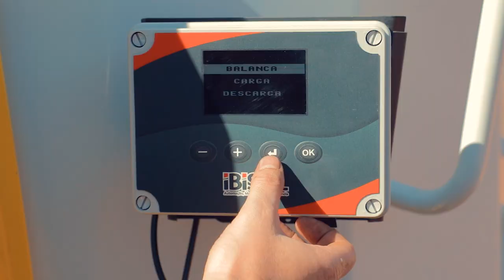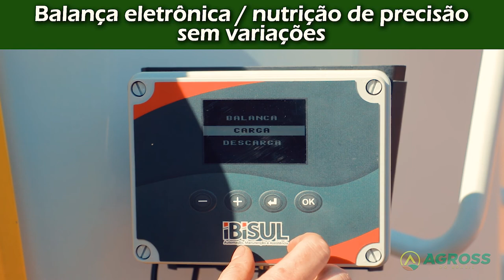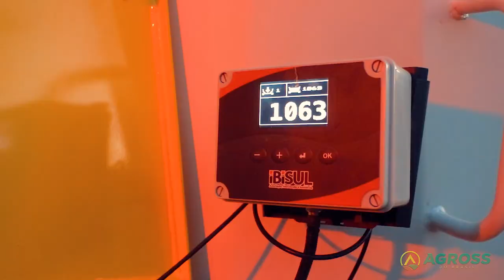Produção de vídeos - equipamentos agrícolas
Fabricante Agross do Brasil

Comece a gerar conteúdo da sua marca, ampliando o alcance das suas campanhas com vídeos! Conte conosco nessa jornada.

Gostou do vídeo?